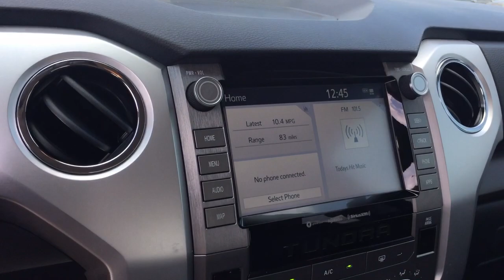2021 Toyota Tundra 4WD Marion, Carbondale, Mt Vernon, Evansville, IL X9590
BLACK Used 2021 Toyota Tundra 4WD available in Marion, Illinois at Jim Hayes Inc. Servicing the Carbondale, Mt Vernon, Evansville, IL area.
2021 Toyota Tundra 4WD SR5 - Stock#: X9590 - VIN#: 5TFDY5F18MX995003

Jim Hayes
2130 US-45

Only 7,179 Miles! Delivers 17 Highway MPG and 13 City MPG! This Toyota Tundra 4WD delivers a Regular Unleaded V-8 5.7 L/346 engine powering this Automatic transmission. Wheels: 18 Styled Steel, Wheels w/Silver Accents w/Hub Covers, VSC Electronic Stability Control (ESC).* This Toyota Tundra 4WD Features the Following Options *Variable Intermittent Wipers w/Heated Wiper Park, Urethane Gear Shifter Material, Trip Computer, Transmission: Electronic 6-Speed Automatic -inc: intelligence (ECT-i), sequential shift mode, uphill/downhill shift logic and TOW/HAUL mode, Transmission w/Oil Cooler, Trailer Wiring Harness, Tires: P255/70R18 AS, Tire Pressure Monitor System (TPMS) Low Tire Pressure Warning, Tailgate Rear Cargo Access, Systems Monitor.* Visit Us Today *Come in for a quick visit at Jim Hayes, Inc., 2130 Us 45 North, Harrisburg, IL 62946 to claim your Toyota Tundra 4WD!